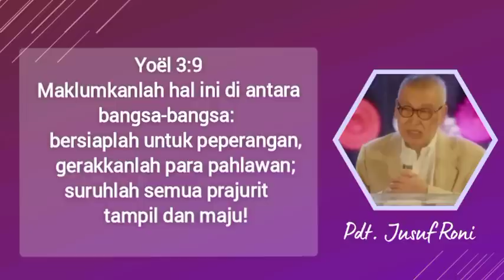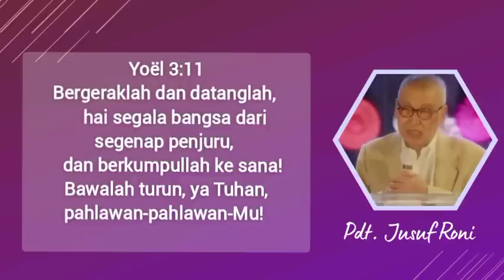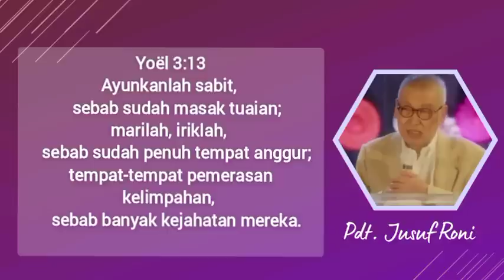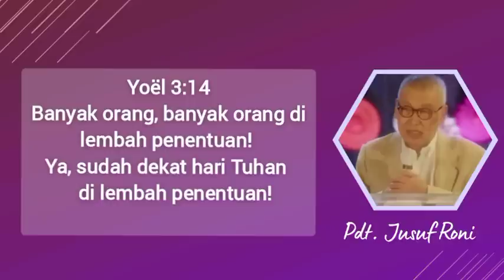2 pesan Tuhan untuk tahun 2023 by pdt. Jusuf RONI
ibadah tutup tahun 2022 pdt. Jusuf Roni
 Ada Dua pesan Tuhan untuk tahun 2023 yang di sampaikan oleh Tuhan kepada pdt. Jusuf Roni
Simak dan dengarkan khotbahnya.

Selamat tahun baru 2023 bagi semua saudara saudara semua dimanapun berada. God Bless You All.